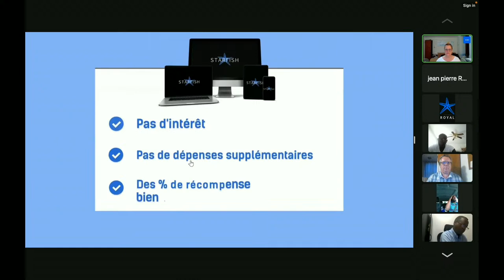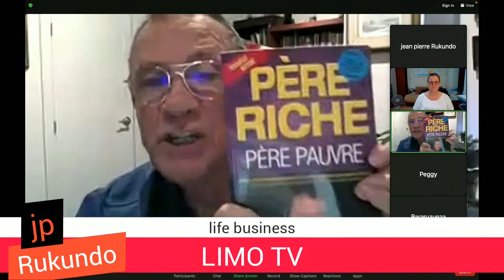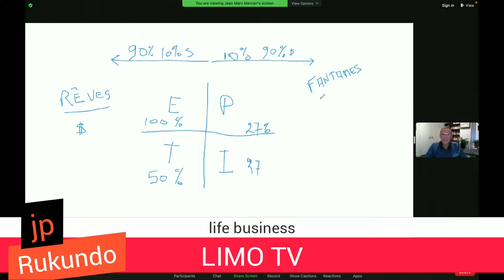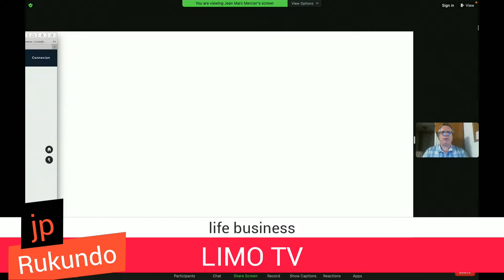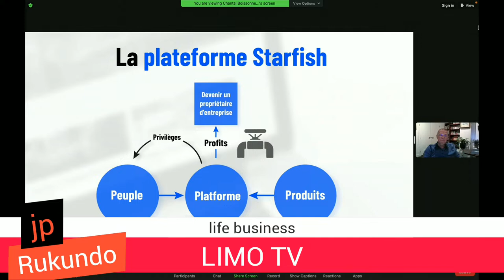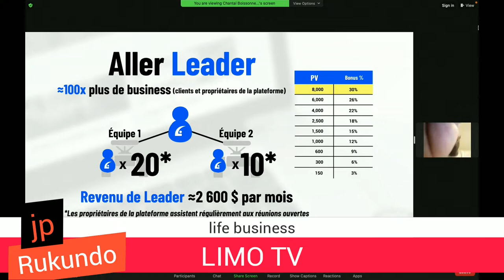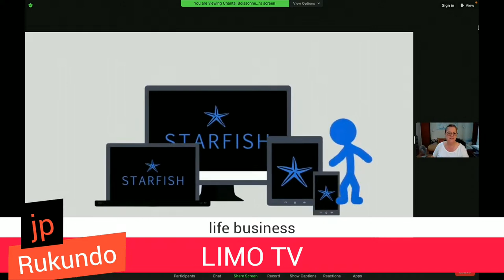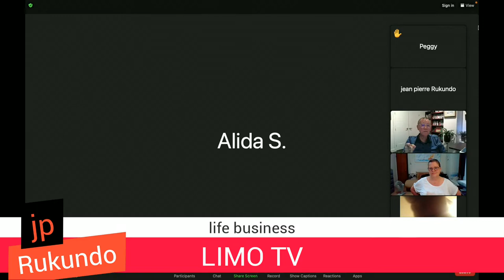life business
life business !!!comment ça fonctionne